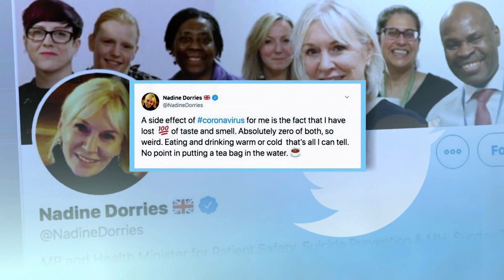Coronavirus Silent Spreaders: Loss of Smell & Taste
There's growing concern among health officials about so called silent spreaders, people who are infected with the coronavirus, but aren't sick. Now some UK doctors say there may be a clue to who's carrying it and they want the loss of smell and taste added to the list of symptoms.